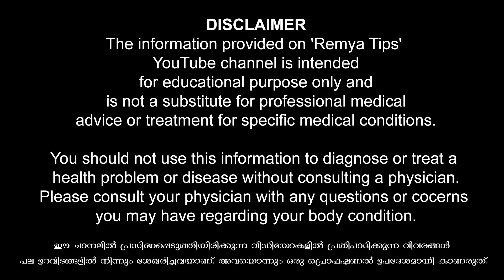കാലിൽ രോമമുള്ള സ്ത്രീകളെ കെട്ടുന്ന പുരുഷന്മാർ ഭാഗ്യവാന്മാർ / educational purpose